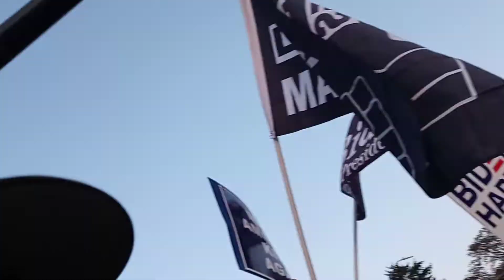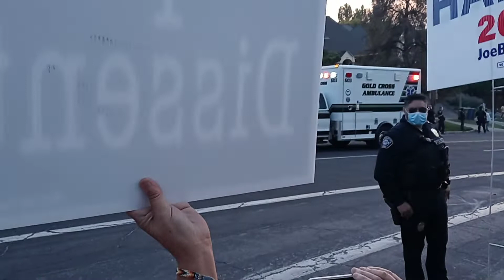Live Salt lale.city VP Debate 2020